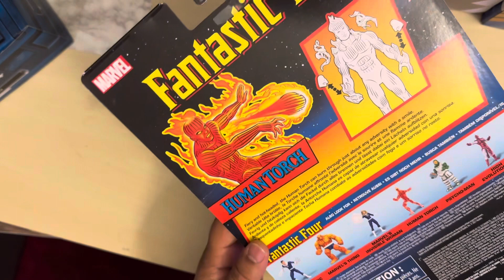Unboxing Human Torch Fantastic Four Marvel Legends Hasbro Clearance GameStop 5 bucks